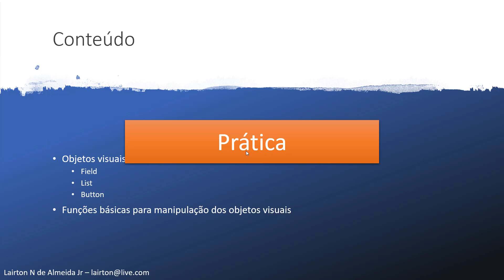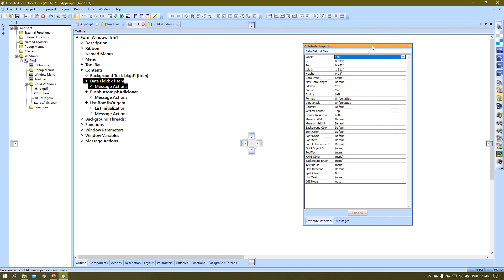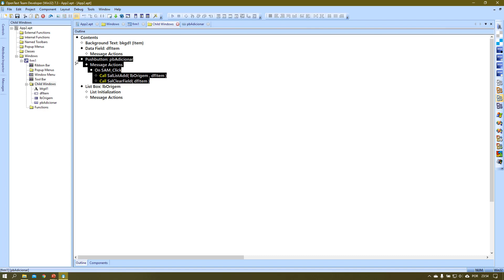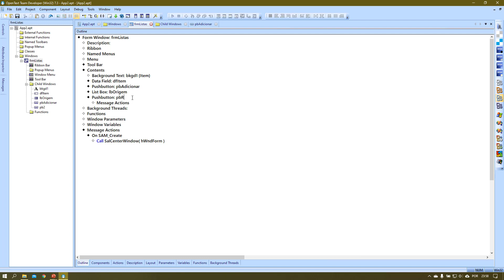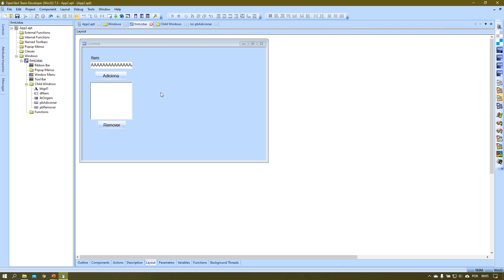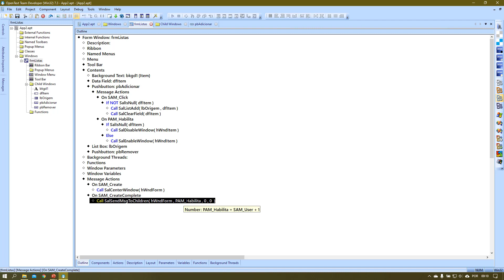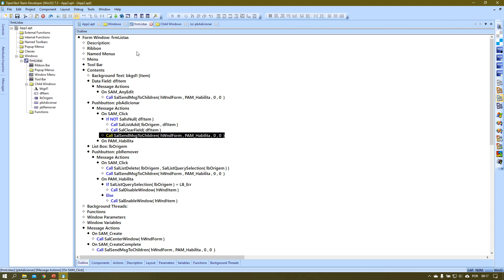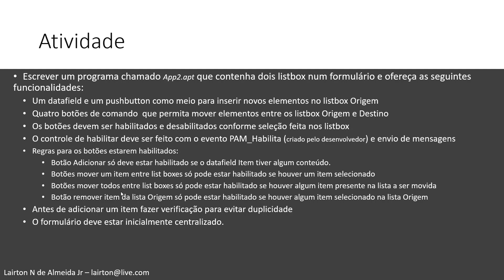Team Developer - Aula 2 - Objetos visuais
Curso de Team Developer - Aula 2 - Conceitos Básicos - Objetos visuais

Segunda aula do curso básico de Team Developer 7
Conteúdo
- Conhecendo a IDE
- Mais sobre variáveis
  Window Handle; hWndItem, hWndForm
- Outline e objetos visuais ( field, list e Buttons)
- Estudo do uso de diversas Funções
  SalListAdd, SalListDelete, SalListQuerySelection, SalListQueryTextX,   SalListClear
  SalClearField, SalIsNull, SalCenterWindow
  SalSendMsg, SalSendMsgToChildren
- Uso de Eventos
  SAM_Create, SAM_Click
  Eventos criados pelo programador

Atividade solicitada

Escrever um programa chamado App2.apt que contenha dois listbox num formulário e ofereça as seguintes funcionalidades:
- Um datafield e um pushbutton como meio para inserir novos elementos no listbox Origem
- Quatro botões de comando  que permita mover elementos entre os listbox Origem e Destino
- Os botões devem ser habilitados e desabilitados conforme seleção feita nos listbox
- O controle de habilitar deve ser feito com o evento PAM_Habilita (criado pelo desenvolvedor) e envio de mensagens
- Regras para os botões estarem habilitados:
  Botão Adicionar só deve estar habilitado se o datafield Item tiver algum conteúdo.
  Botões mover um item entre list boxes só pode estar habilitado se houver um item selecionado
  Botões mover todos entre list boxes só pode estar habilitado se houver algum item presente na lista a ser movida
  Botão remover item da lista Origem só pode estar habilitado se houver algum item selecionado na lista Origem
- Antes de adicionar um item fazer verificação para evitar duplicidade
- O formulário deve estar inicialmente centralizado.

Link para download do livro Programando com o CDT2000